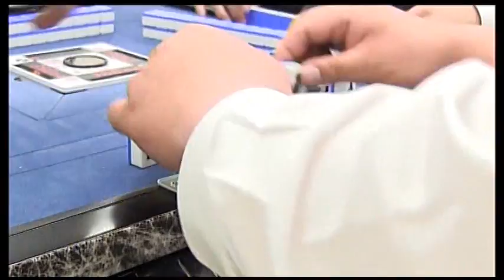【第3回鳳凰杯予選3回戦1-3】中尾多門プロ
第3回鳳凰杯予選ラウンド3　　準決勝

一戦目からのパンダのロケットダッシュで一時はどうなってしまうのか！！状態だったのですが・・前半三戦を終えてなんと

パンダ　46P

チャン太　▲1P

わんちゃんす　▲46P

どのチームにもチャンスがある展開となりました

そして「パンダ」はこのタイミングで選手交代をしてきました、その選手交代が吉とでたのか

東1局から「パンダ」の12000が「わんちゃんす」に炸裂！

そこからも「パンダ」主導で局は進んでいく

しかし！！

オーラスを迎えての状況が

チャン太　36000

パンダ　35000

わんちゃんす　34000

運命のオーラスが今始まる

五戦目

灼熱の返り東を「わんちゃんす」が制し遂にトータルの並びに変化が

パンダ　27P

わんちゃんす　▲5P

チャン太　▲2P

準決勝も残り二試合、ここまで来たらもう予測不能

ここに来てずっと我慢の展開をしてきた「わんちゃんす」の猛攻が始まる

東局から怒涛の攻撃であっという間に八万点近い点棒を貯め込む

そこへ待望の先制リーチが三巡目にチャン太に入る！

カンチャンを入れての両面リーチ！

必死で猛チャージする「パンダ」

金持ち喧嘩せずの「わんちゃんす」

さらに想像を絶する神の悪戯！！

誰も予想のつかない

準決勝最大の天王山を見逃すな！！